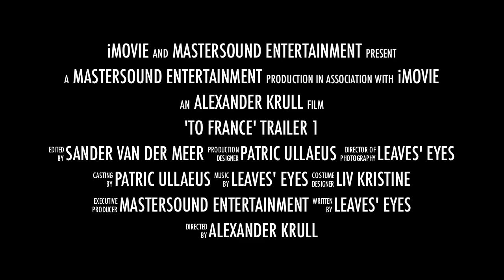LEAVES' EYES - To France (Trailer) | NAPALM RECORDS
A short teaser from the making of Leaves' Eyes videoclip of the track 'To France' from the forthcoming album ' Meredead' which will be released April 22, 2011.